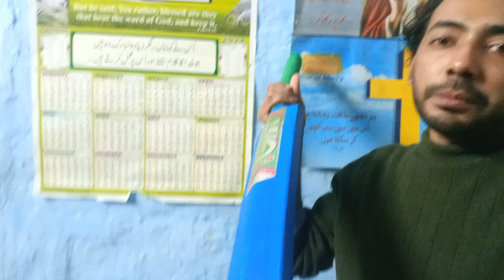Carol Kidhr Hai 🤔 | Sialkot city | Vlogs Pakistani Village | Pakistani Home Tour